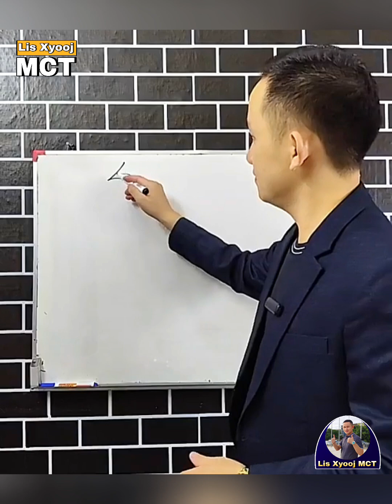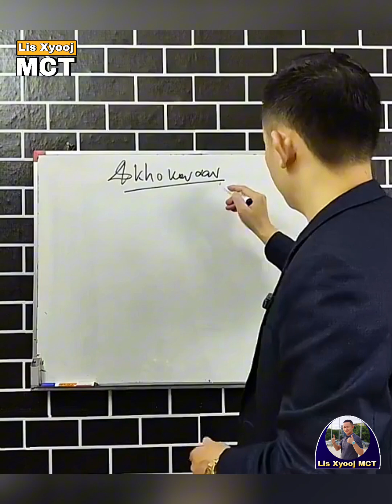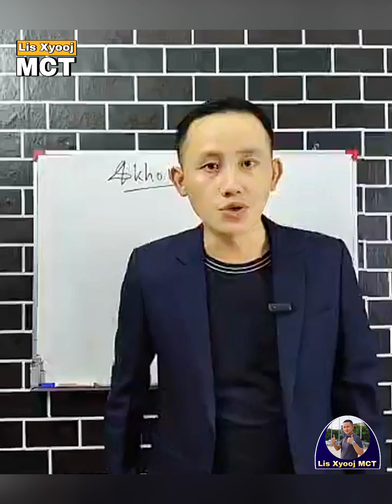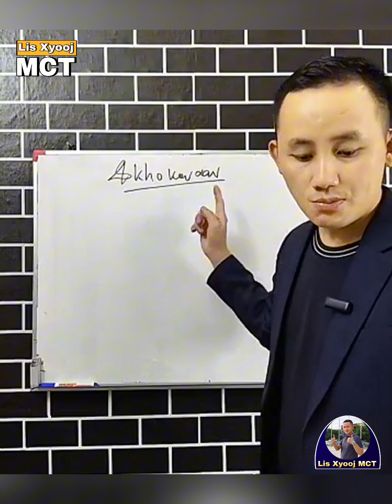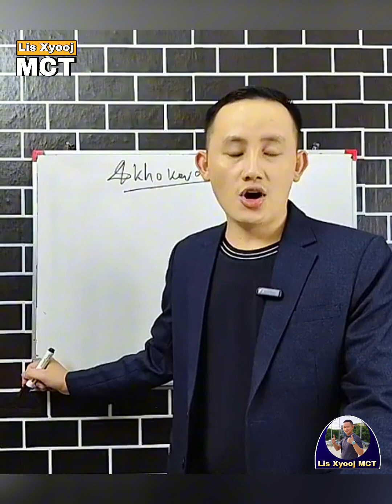Xav muaj nyiaj yuav tsum paub.